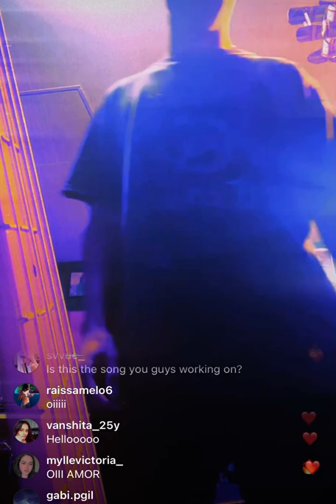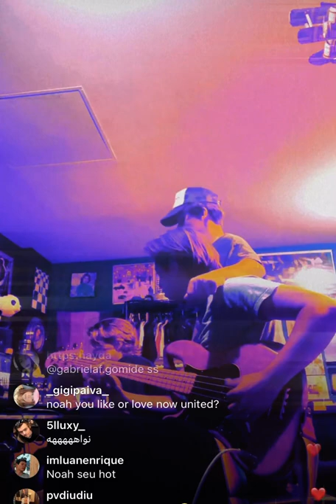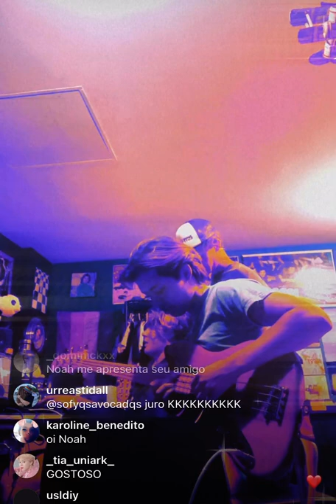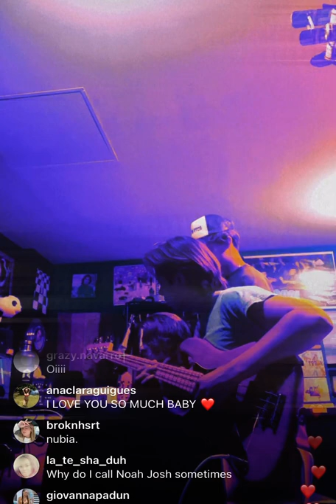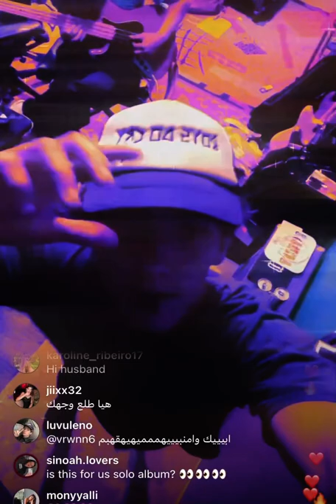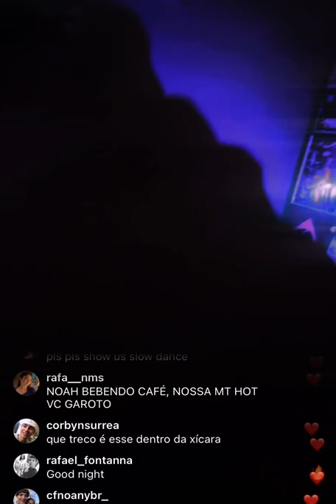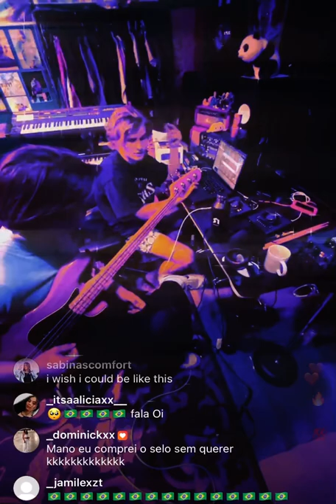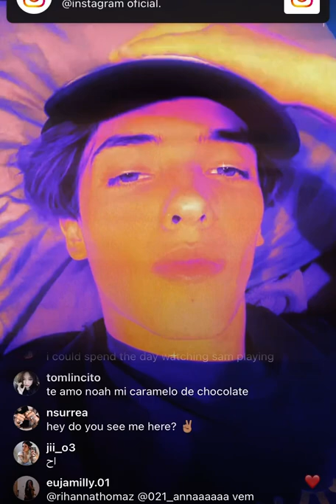Live Noah Urrea (31/07/22)